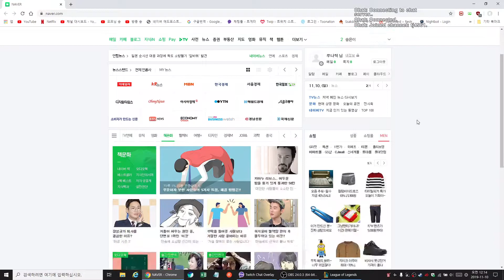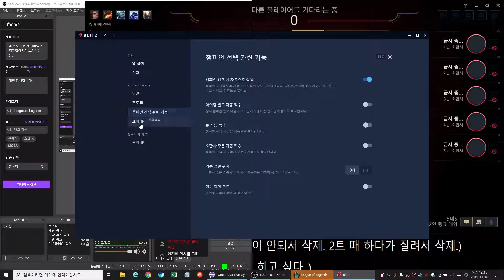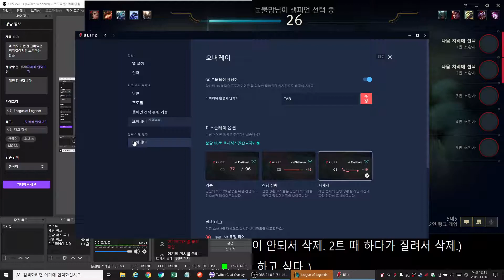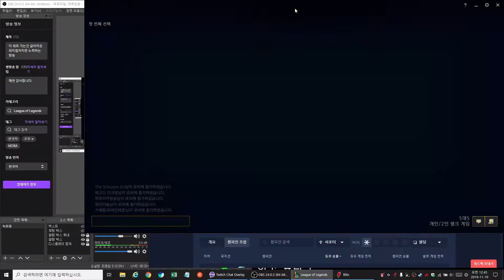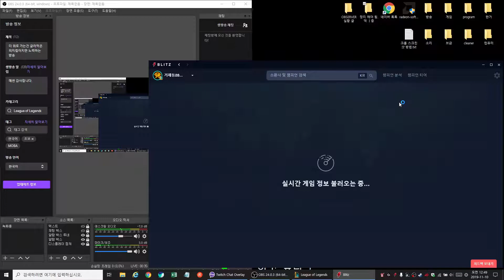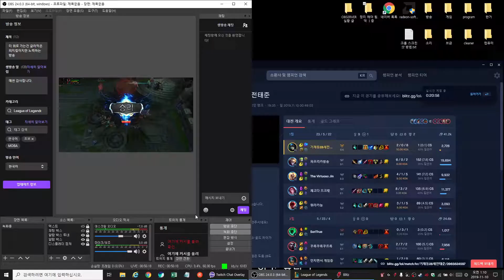2019 11 10 00 13 52 롤